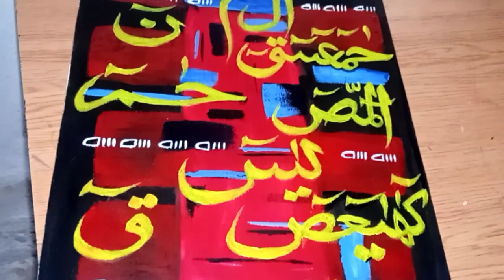How To Create Abstract CalligraphyPainting || لوح قرآنی (noorulhudaofficial ) Urdu/Hindi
Art
, artist,
google
, calligraphy,
painting,
youtubechannel
, youtubevideos,
 viral,
trending,
entertainment,
 Internet,
 India,
 Pakistan,
Lahore
, USA,
 Punjab,
acrylic,
modern,
 abstract,
howtocreatepainting,
 howtocreatemoderncalligeaphy,
 qalbcalligraphy,
wowarts,
faniartsbyaisha,
fmarts,
paintasticvalley,
 opalcalligraphy,
 Muhammad Amjad Alvi Calligraphy Artist
, Amjad Alvi Calligraphy